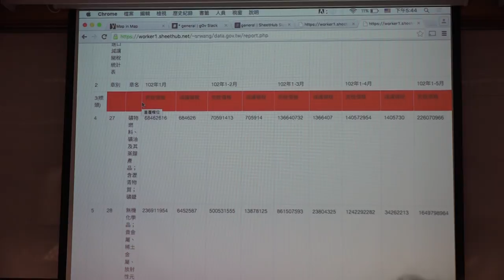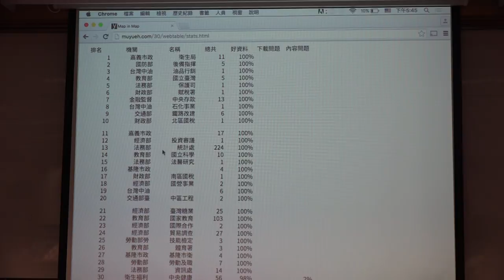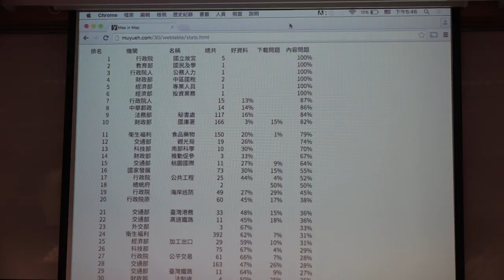g0v tw hackath16n 成果報告 開放資料部會大PK 刑法一百黑客松